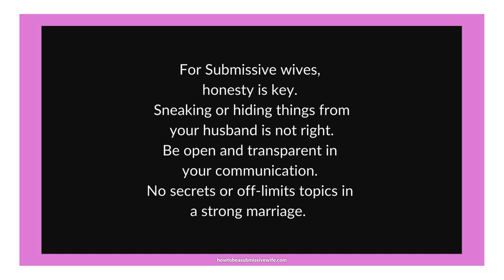For Submissive wives, honesty is key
For Submissive wives, honesty is key. Sneaking or hiding things from your husband is not right. Be open and transparent in your communication. No secrets or off-limits topics in a strong marriage.